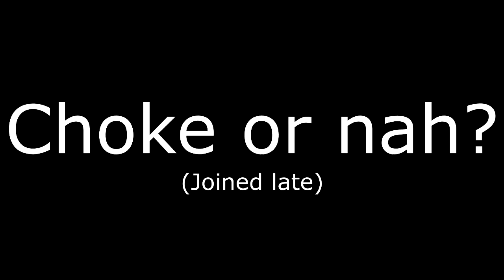BLACK OPS 3 NUCLEAR I BEST **** EVER!? (BO3 Gameplay)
GO FOLLOW!